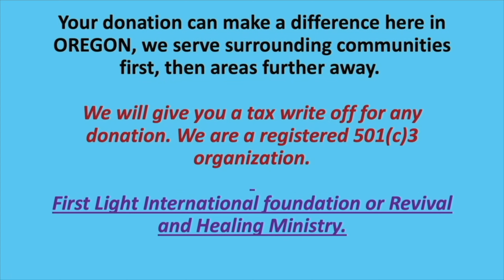Pastor Gene Grenz | Jesus healed my knee! | Nov. 17, 2024